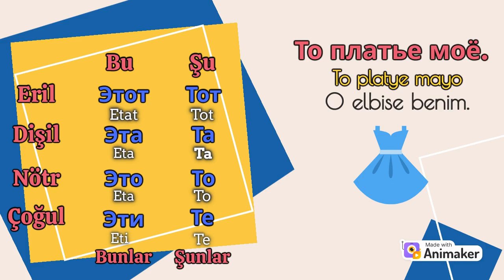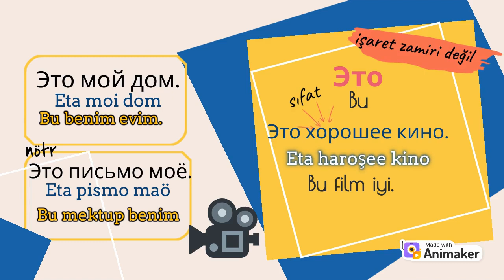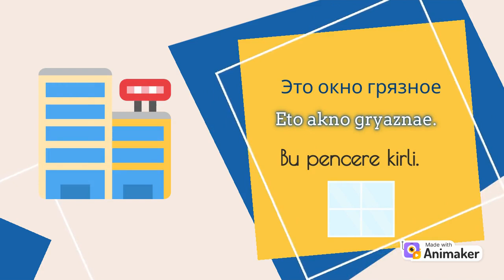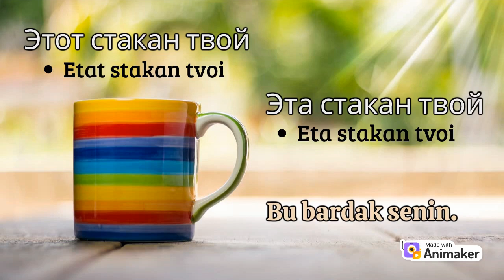RUSÇA İŞARET ZAMİRLERİNE HAKİM OLUN! (ЭТОТ ИЛИ ЭТО?)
Bu dersimizde işaret zamirlerini öğreneceksiniz!

🎵 Video içindeki sıralama:
00:00​ - GİRİŞ
00:12 - İşaret zamirleri
02:42 - Yeni kelimeler
03:04 - Pratik zamanı
03:54 - Diyalog

Learn languages with DMingl is the best place to start learning a new language! If you like this video, don't forget to click the LIKE button :)